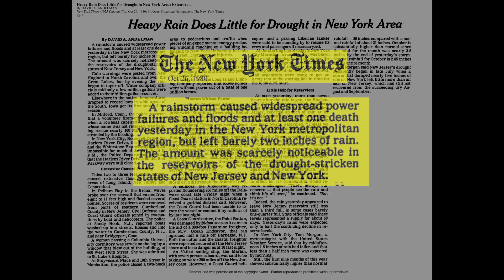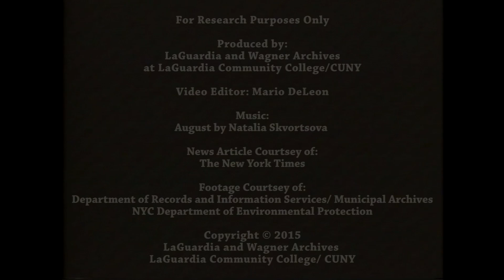Ed Koch on Water Conservation 1980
This Earth Day, we remember New York’s severe water emergency in 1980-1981.  In November 1980, the city’s water level had fallen to only 36.9%, the lowest level since February 1966 when the city endured its worst drought in the 20th century. When the reservoirs fell to only 31% capacity rather than the normal 85% for that time of year, Mayor Koch declared a drought emergency, banning the washing of cars and serving water in restaurants. In this public service announcement, the mayor enlisted New York City children to encourage water conservation.

Climate change’s calling cards—warmer temperatures, rising sea levels, severe rainstorms, and intense droughts—compel people and governments to change behaviors and policies. As the west coast suffers through an ever expanding drought and state water restrictions, New York State is currently experiencing powerful deluges of rain that require the state government to incorporate resiliency planning and response measures into communities.